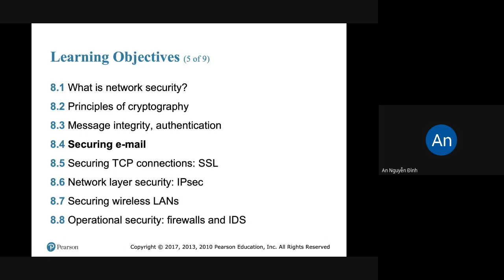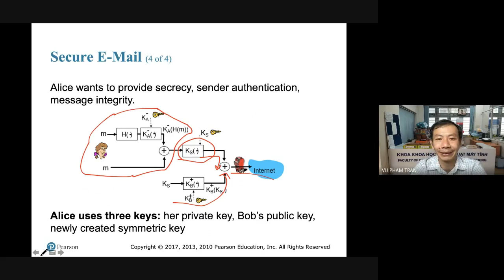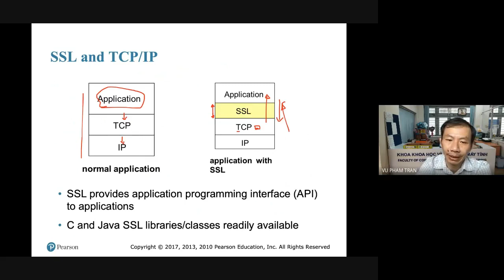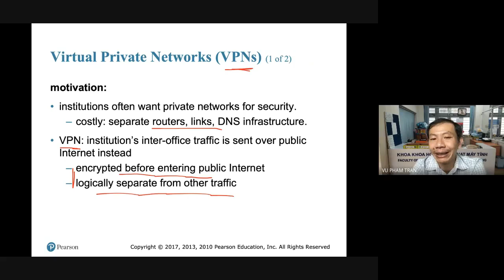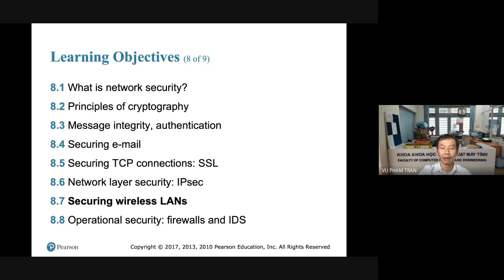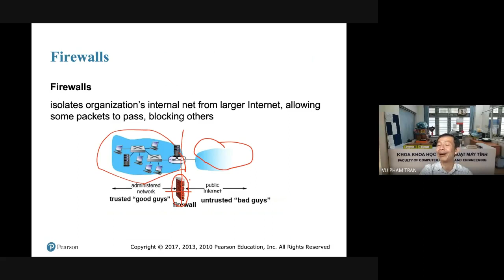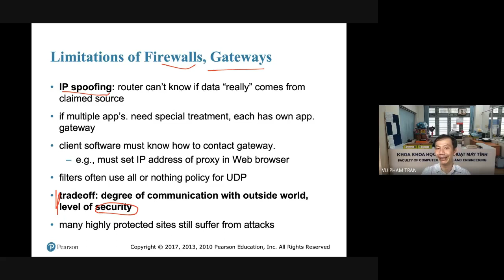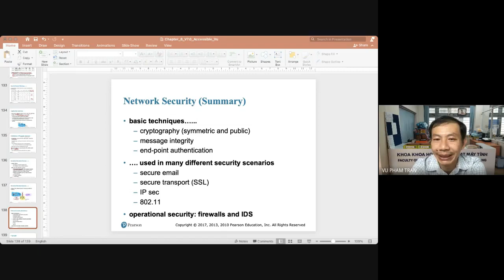HCMUT | Mạng máy tính - Buổi 12 - Lớp L10 - P1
Bài giảng mạng máy tính này là của thầy Phạm Trần Vũ trường DH.BK TPHCM (HCMUT)